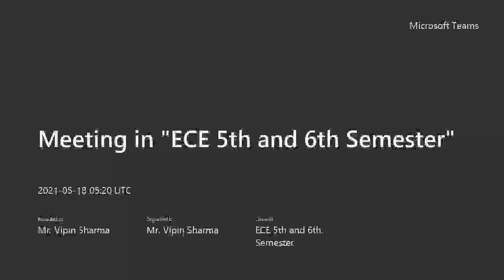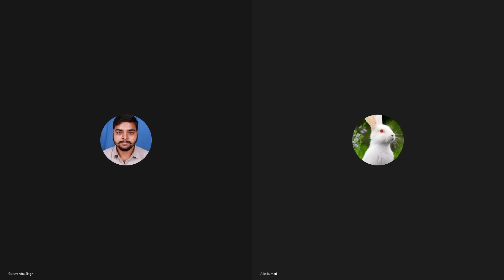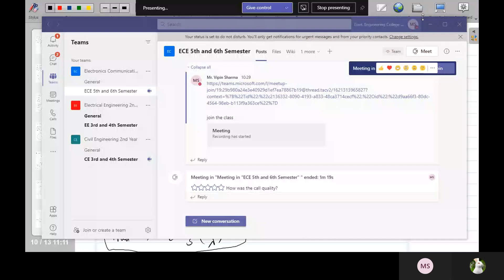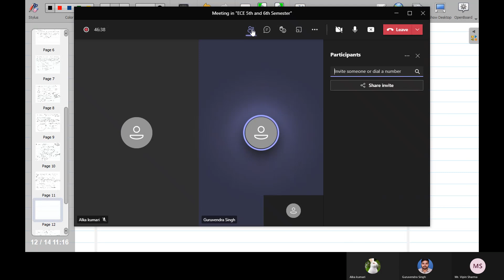Antenna and wave propagation by Mr Vipin Sharma 18 05 2021